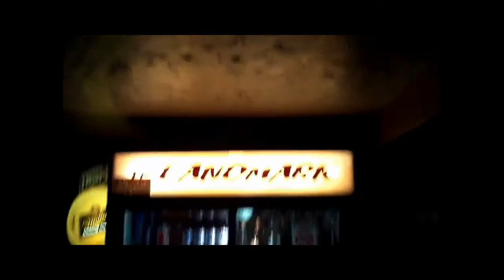UPTOWN with DOWNTOWN - Dark Side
UPTOWN w/DOWNTOWN Live host the 'Chicken Jam' Open Jam @ The Club Landmark in St. Martin's (Franklin), WI on Sunday, October 30th, 2011.